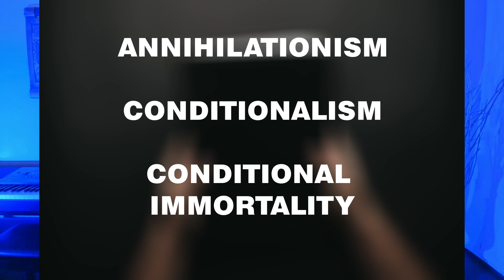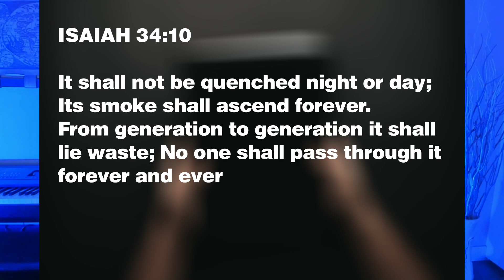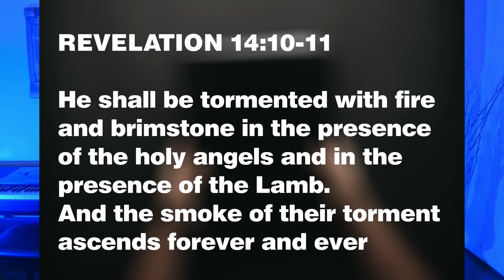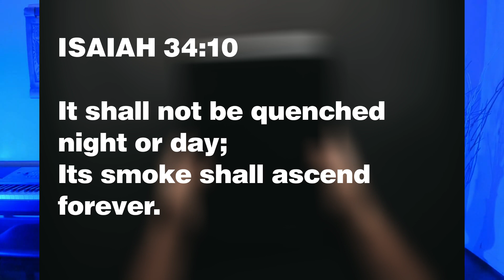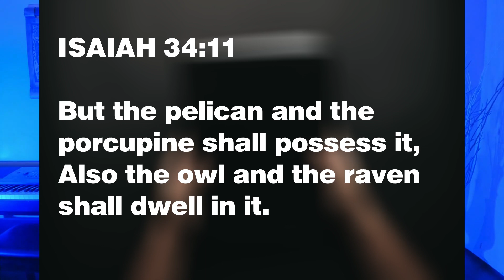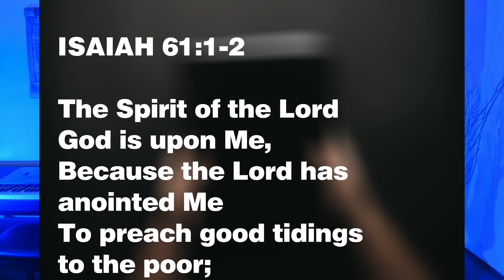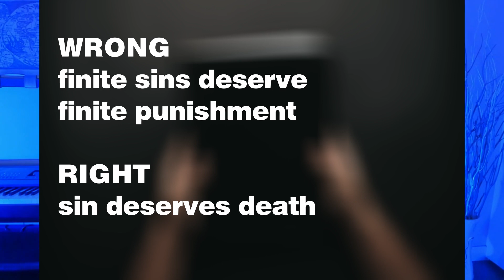Is JAMES WHITE a Secret Conditionalist?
I respond to James White attempt to refute annihilationism. Actually after listening to Dr White, I am more convinced than ever that annihilation is correct.

BACKGROUND MUSIC
Soft Ambient by Alex MakeMusic

CHAPTERS